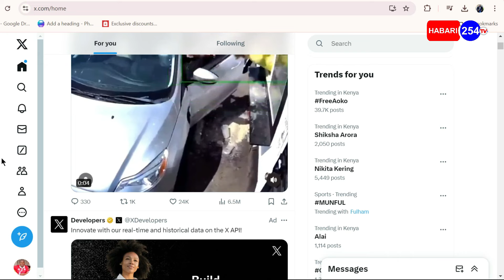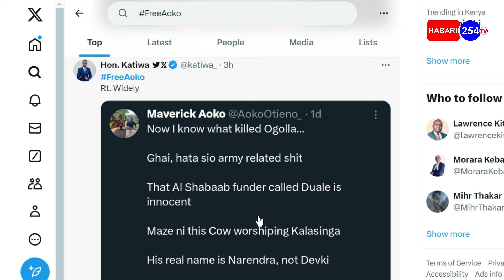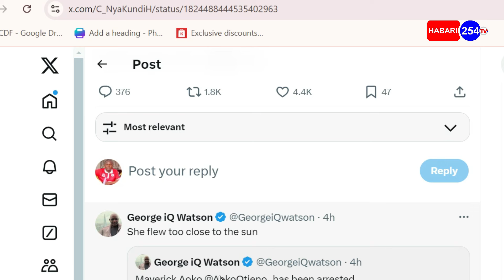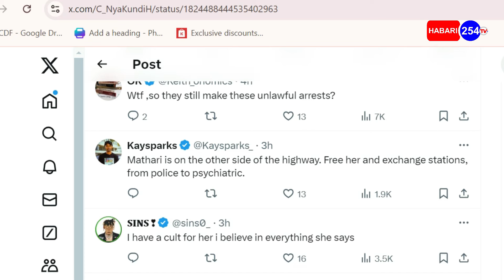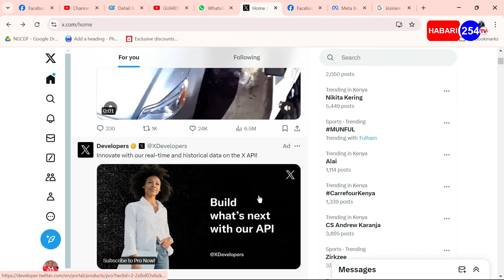WHY MAVERICK AOKO WAS ARRESTED BY DCI !!!!